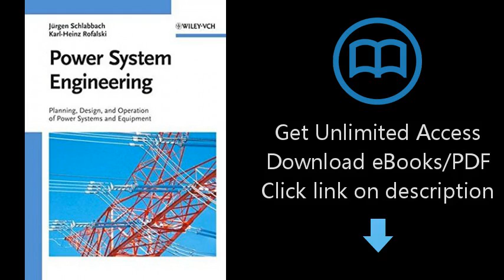Download Power System Engineering: Planning, Design, and Operation of Power Systems and Equipmen PDF